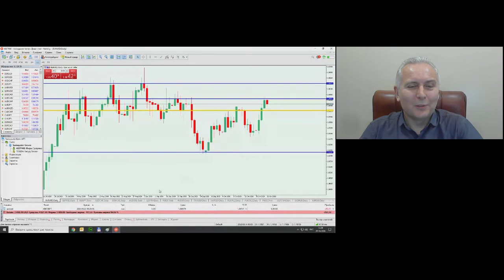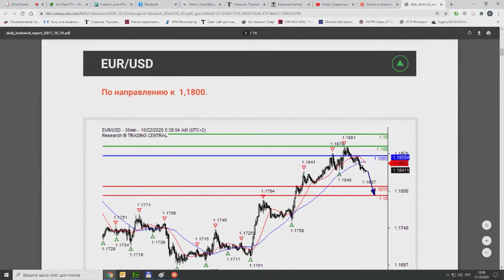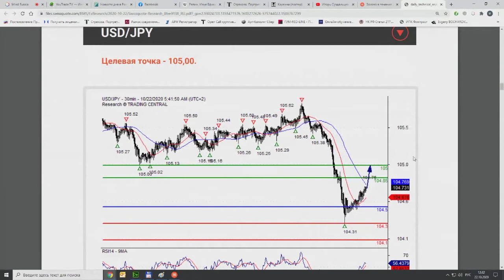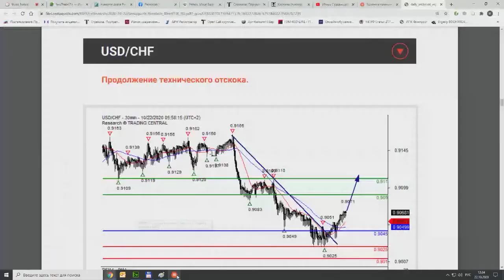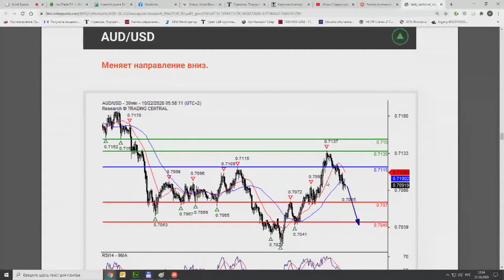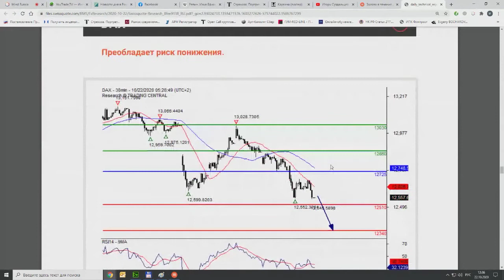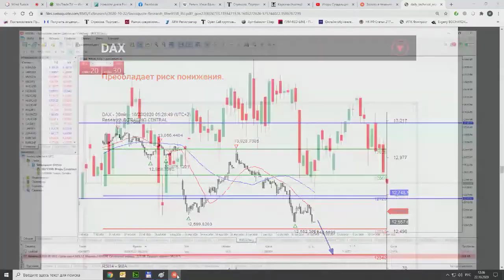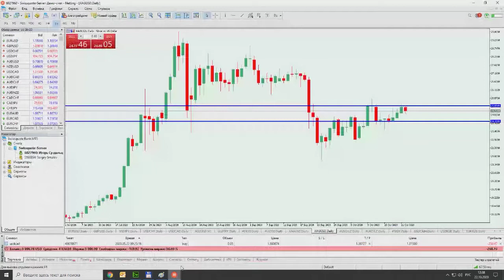Обзор рынков Swissquote 22 октября 2020 г.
Передача "Обзор рынков Swissquote" на интерстриме YouTrade.TV 22 октября 2020 г.